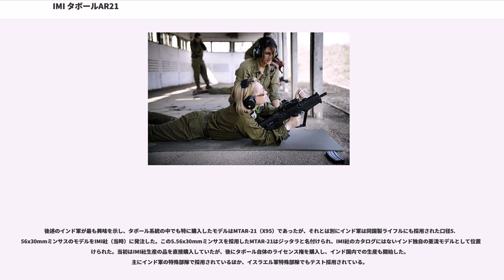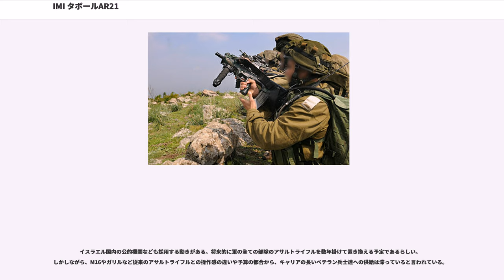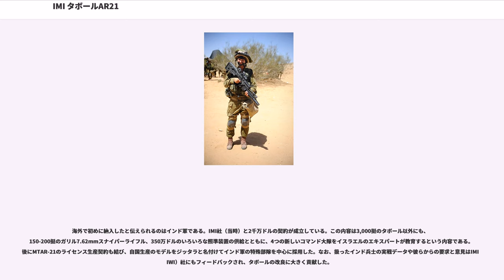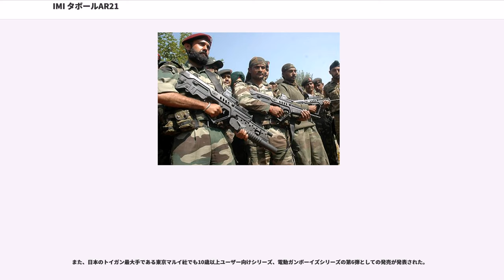IMI タボールAR21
IMI タボール TAR-21（IMI Tavor TAR-21）は、イスラエルのIMI社の小火器部門が最初に設計し、その後小火器部門が分離独立した民間銃器メーカーであるイスラエル・ウェポン・インダストリーズ社が生産・販売する、元はイスラエル国防軍向けに開発したブルパップ方式アサルトライフルであり、同社の主力製品のひとつである。

「タボール」（ヘブライ語：תבור「変貌」）とは、旧約聖書に登場し、新約聖書においてもイエスが昇天したと伝えられているガリラヤ地方のタボール山（Mt.Tavor、Taborとも表記されるが、これはヘブライ語のVとBはほぼ同じ発音であることに起因する）から取られた。機種型式（基礎モデル）名および通称として使われる「TAR-21」とは「Tavor Assault Rifle - 21st Century=21世紀のタボール・アサルトライフル」の略である。

ちなみにタボールと同時期に登場したアサルトライフルには、21世紀を目前に設計されたことから、タボールと同様に次世代の軍用小銃という意味合いで「21」を付けたアサルトライフルが数種存在する。有名なものでは、シンガポールSTK社設計のSAR21、イスラエル設計のガリル・アサルトライフルをライセンス生産している南アフリカデネル・グループ・ベクター設計のCR21がある。

タボールが設計された背景には、アメリカ軍から格安で購入してイスラエル軍に支給されていたM16A1、CAR-15、そして軍の一部に支給されていたガリルを置き換えることと、輸出用が主体として設計されていたガリルが旧式化したことにある。

このため、イスラエル軍の近代化と現代の兵器マーケットに対応するため、新型アサルトライフルの開発をイスラエル軍はIMI社の小火器部門（当時）に命じた。その後、IMI社のデザイナーであったポーランド出身のザルマン・シェベス（Zalman Shebs）を開発責任者とするチーム「フォームテック」が組織され、1994年より試作品「AAR90」（アドバンス・アサルト・ライフル90）として5世代に渡り研究開発が続けられた。

当時のイスラエル軍が主として提示した"車両からの出入りや市街戦を容易に行うべく全長は短く、だが野戦時でも平坦な中東の戦場に対応するため射程や威力は十分に確保する"と言う条件を満たすライフルはブルパップ方式であるとチームは判断し、彼らが他の各国のアサルトライフルを比較・研究して開発し、1997年に基礎を確立させた結果が、この「タボール」なのである。

完成型は1999年のミリポルで初公開された。

ステアー社で設計されたAUGの初期型のストックにハンドガードを追加し、なおかつ「ごつく」したような、イスラエル製らしい外見をしたブルパップ方式のスタイルである。トリガーガードと一体化したグリップ上部にはバレルを冷却させるための通風孔がある。肩付けする部分のバットプレートは開閉可能で、内部にあるボルトを取り出して掃除することが可能である。コッキングハンドル（手で操作して弾を薬室に送り込むための可動式取っ手）部分はバレル冷却用の通風孔を兼ねている。このコッキングハンドルは独立式であり、ボルトの動きとは連動しないため、射撃中に動く事はない。バレルがレシーバー以外の部位には直接接触しない「フリーフローティング方式」を採用し、射撃時の命中精度の安定化やフルオート射撃時のバレル加熱によるストックの溶け出しを防止している。

外観のストックにはAUGと同様のセンサテック（合成樹脂）を採用し、内部パーツにはセンサテックとアルミニウム合金を多用している。これにより後述するスタンダード仕様・TAR-21では約2,800g（全オプションパーツ無し）という、アサルトライフルでは1、2を争う軽さを誇り、腐食にも強い。主要機器があるストック後部に重量を集中させることで、即座に銃身を持ち上げ構えて戦闘態勢へ移りやすくしているが、バランスが後方寄りになりやすい人によっては構え時の安定性が多少悪く感じる問題も残されている（ただし、これについては後述のバイポッド（二脚）、M203 グレネードランチャー、フォアグリップなどを取り付け、前方への重量を増やせば若干改善できる）。

外部デザインに関する問題として、特にブルパップ方式でのショルダーストック部分は主要機器の集約...